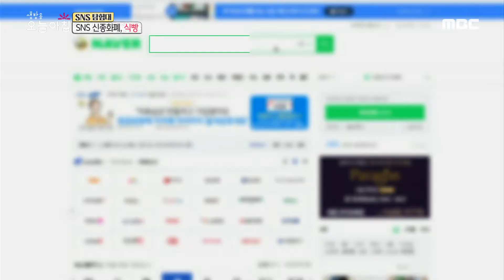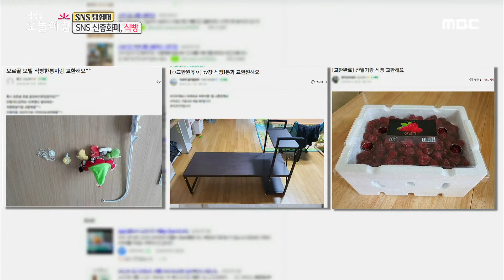[생방송 오늘 아침] SNS상의 이상한 거래? 식빵화폐 20200805